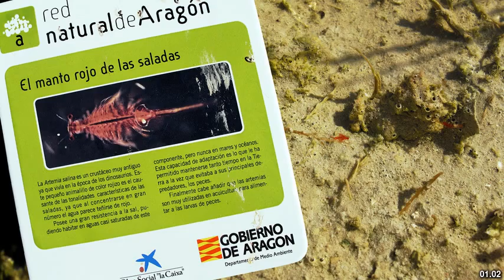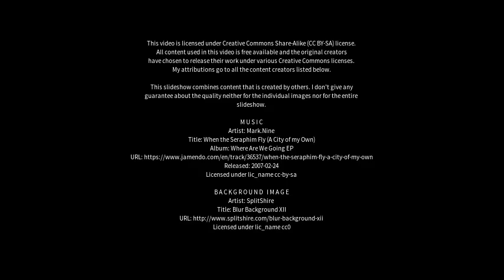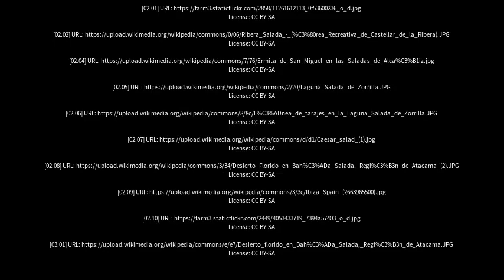Best places to visit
Best places to visit - Saladas (Argentina) Best places to visit - Slideshows from all over the world - City trips, nature pictures, etc.